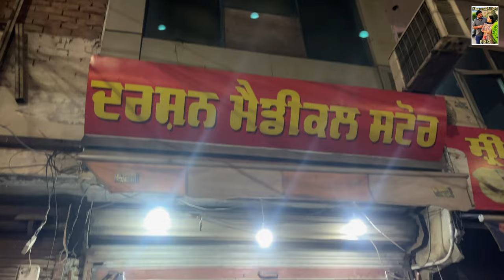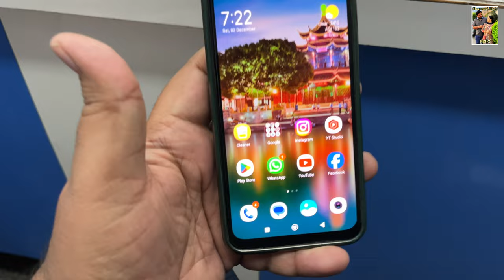Rakhi Kehndi Mai Chhaal Mara 🤯 || White Sauce Pasta At Home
Tuhadi Support Di Full Need aa Bas Kirpa Bnai Rakho Apni

Rakhi Kehndi Mai Chaal Mara
White Sauce Pasta At Home